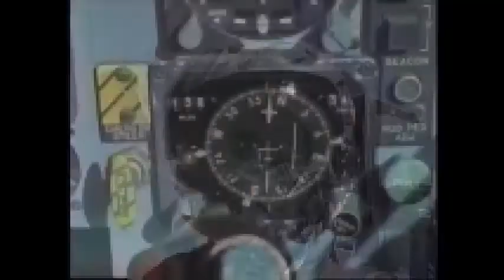A Desert Wind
Rapoon A Desert Wind